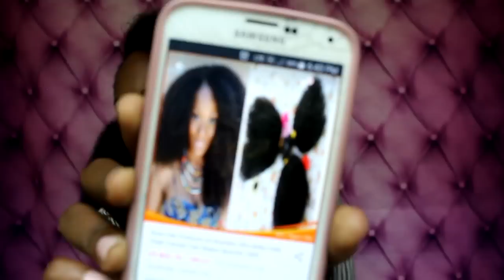Dreaming Queen Hair - Aliexpress - Brazilian Afro Kinky Curl Hair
Adore colors: Aquamarine, Purple Rage